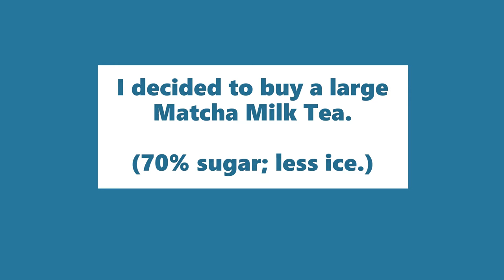Gong Cha - Matcha Milk Tea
I went to Gong Cha in Whitby to try the Matcha Milk Tea!